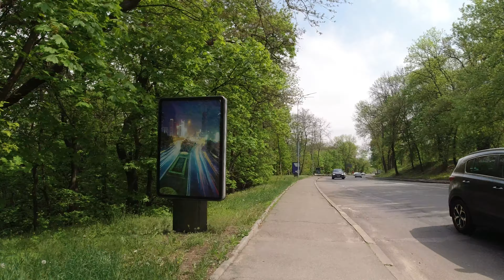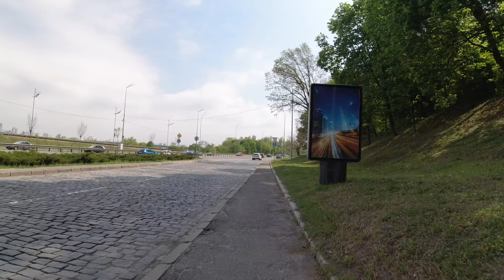2020-05-01 Kyiv downtown parks Dnieper hills Peizazhna Volodymyrska Hill Askold's Grave Navodnytskyi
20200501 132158 Kyiv downtown parks Dnieper hills slopes Peizazhna Volodymyrska Hill Askold's Grave Navodnytskyi 4K 2160p 60fps
Київ, Україна: парки в центрі міста, схили Дніпра: Пейзажна алея, Володимирська гірка, Хрещатий парк, парк "Аскольдова Могила", Наводницький парк